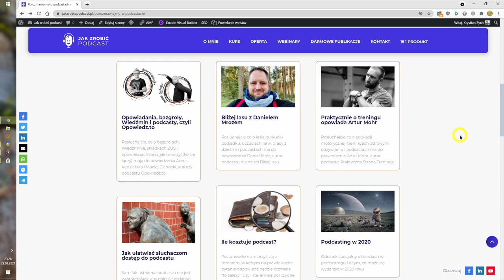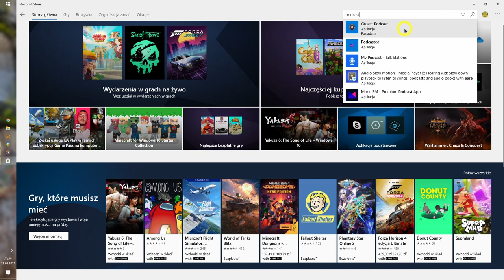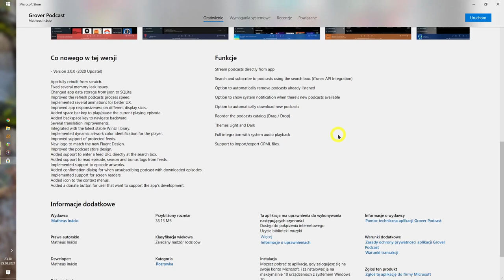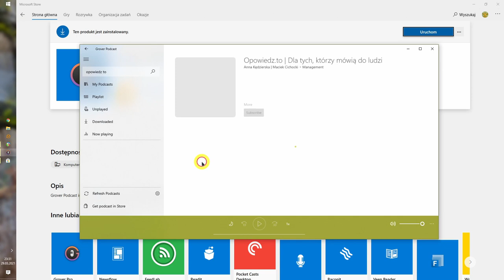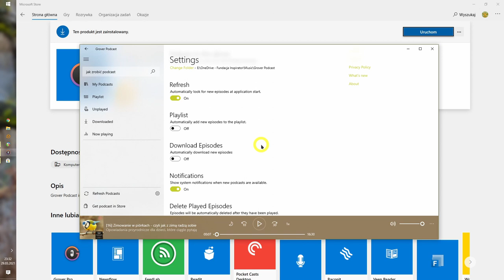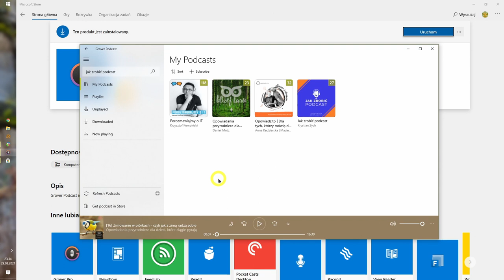Jak słuchać podcastów na PC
Jak słuchać podcastów na komputerze PC z systemem Windows